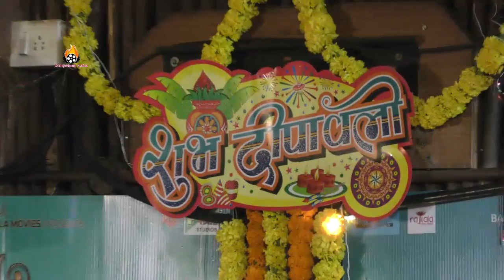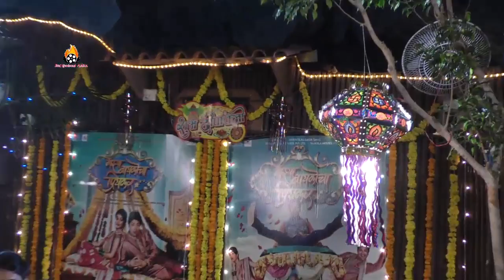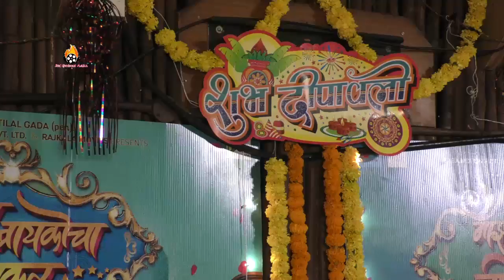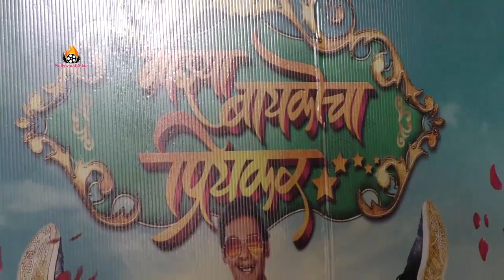"Majhy Baikocha Priyakar" Trailer & - Song Launch, With Cast & Crew